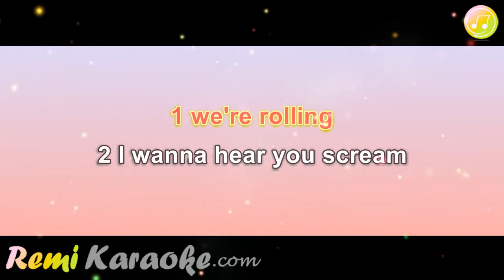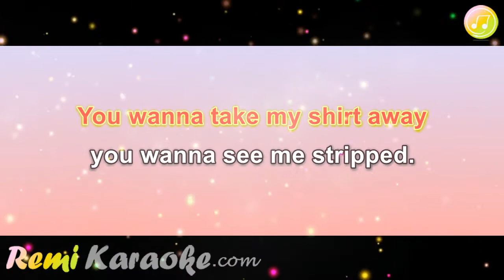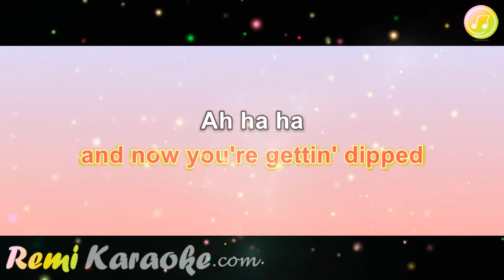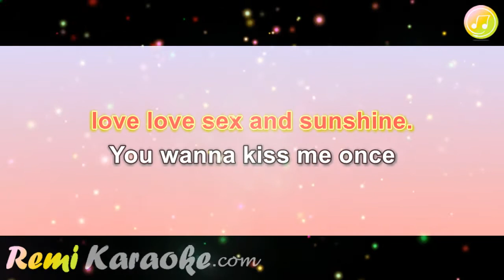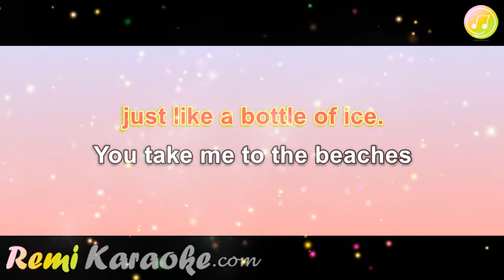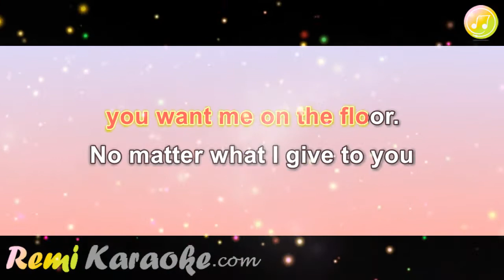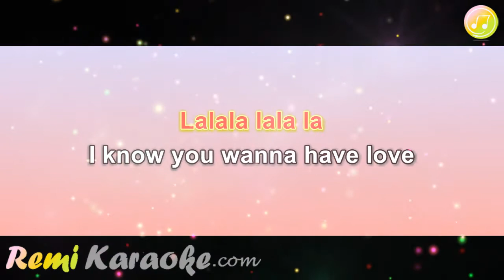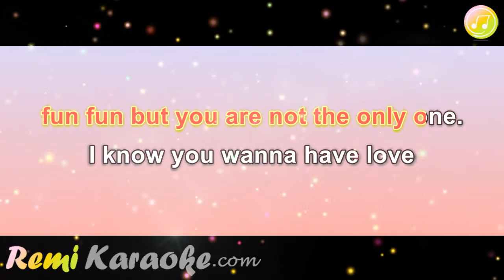Mr. President - Love sex and sunshine (karaoke - RemiKaraoke.com)